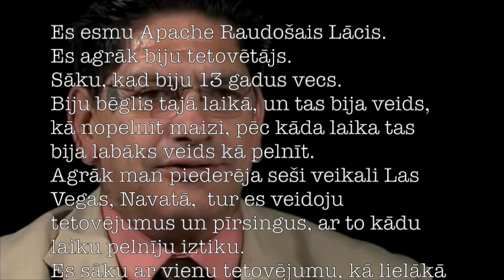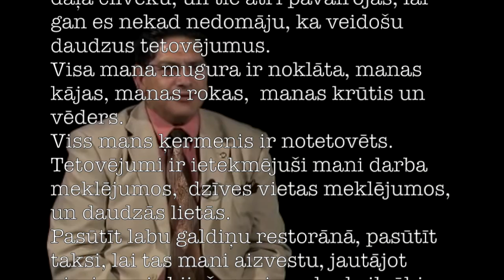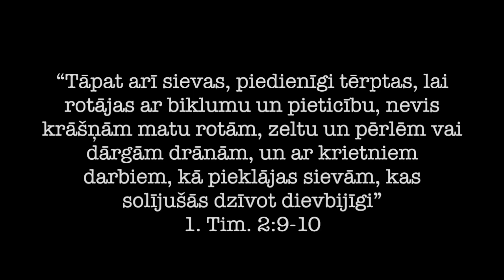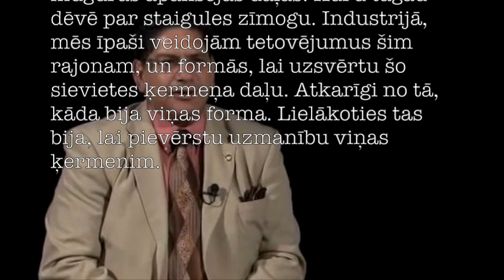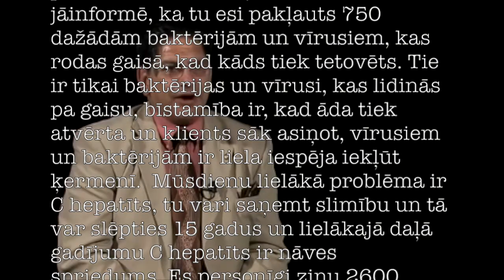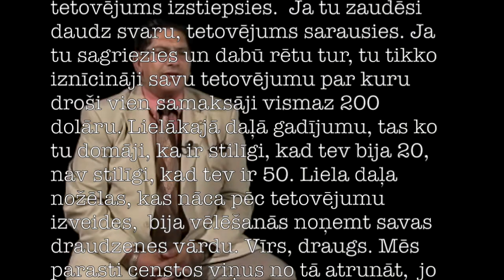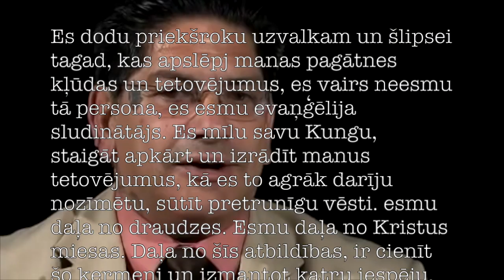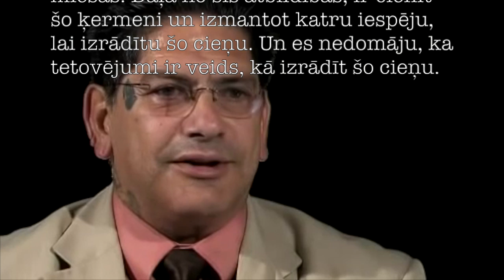Tetovējumi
Par tetovējumiem.

Ja vēlies atbalstīt šo kalpošanu, raksti man: davids[at]priekavests.lv
Dāvids Gleške